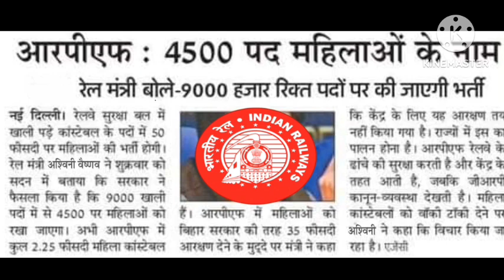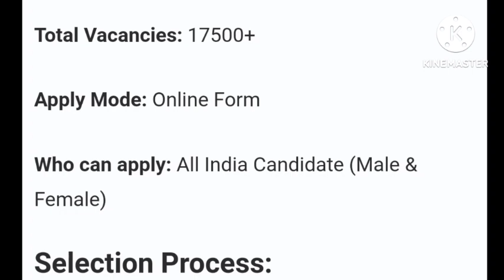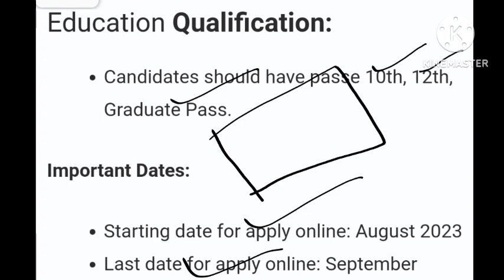Constable & SI New Jobs | 17500+ New Jobs | 12th & Graduation | Eligible Male Female | J&K New Jobs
updates 2023,jkssb job bharti 2023,jammu and kashmir new jobs 2023,jammu and kashmir jobs 2023,jkp jobs 2024,jammu and kashmir jobs 2022